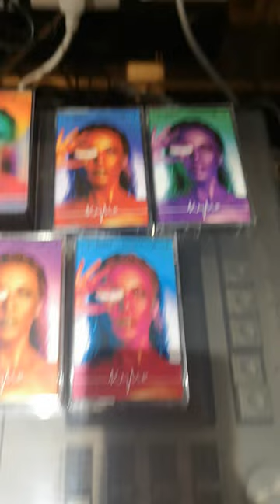Video KYLIE Minogue Tension Music cassette meets vintage radio cassette SL 75 player from 1971!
Imported the multi color limited edition music cassettes of Kylie Minogue TENSION album. Here you see how it went.
Played the cassette while cooking dinner :-)